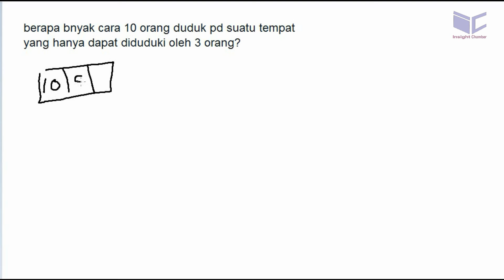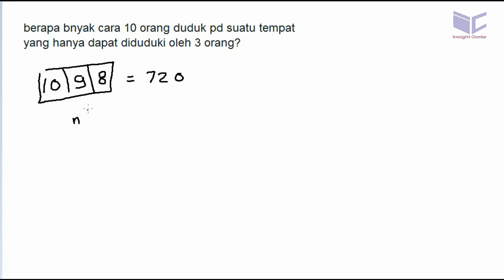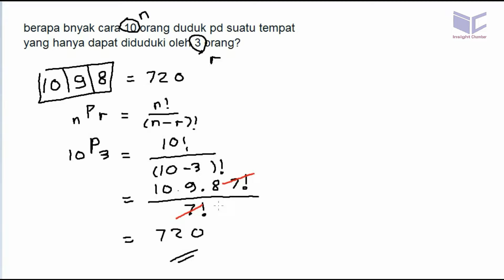permutasi 3 tempat duduk untuk 10 orang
berapa bnyak cara 10 orang duduk pd suatu tempat yang hanya dapat diduduki oleh 3 orang?